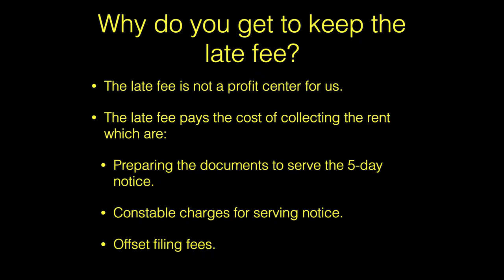"Why Do You Keep the Late Fee?" Video by Blackbird Realty Las Vegas Property Management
1810 E Sahara Ave #219, Las Vegas, NV 89104, USA

A late fee is actually something that we'd prefer not to collect. Not only does it give us more work, we don't even profit from it. To collect a late fee, we first have to hire the constable who will be serving the 5-day notice and the constable charges for serving notice--it's additional expense that we'd rather not have. We keep the late fee also because we use it to offset the costs for court.

1810 E Sahara Ave #219, Las Vegas, NV 89104, USA